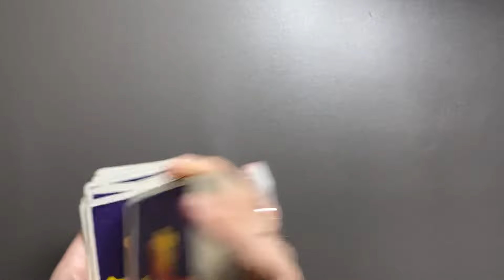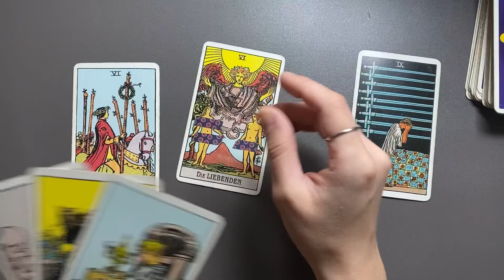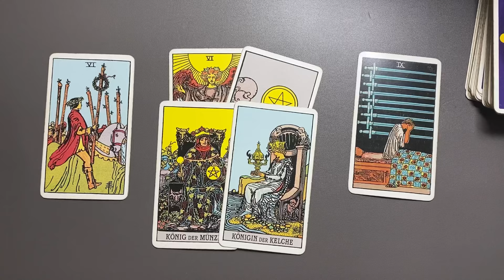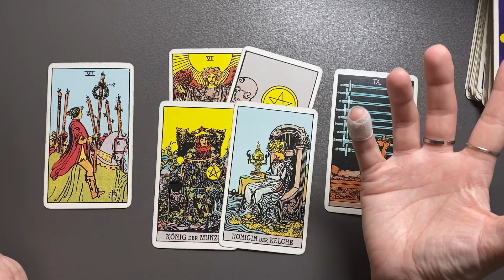WAAGE ♎️ Entdecke, welche Möglichkeiten dich erwarten mit deiner Tarot Wochenbotschaft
*Eigenwerbung